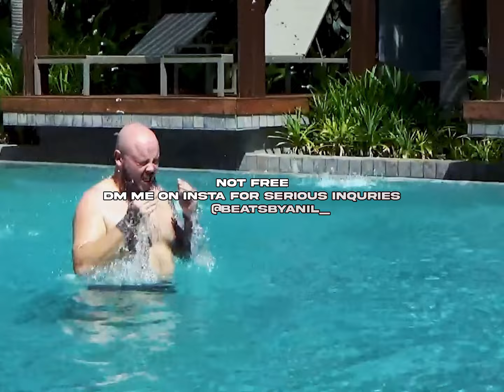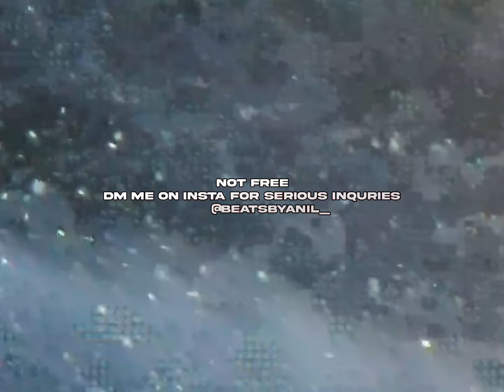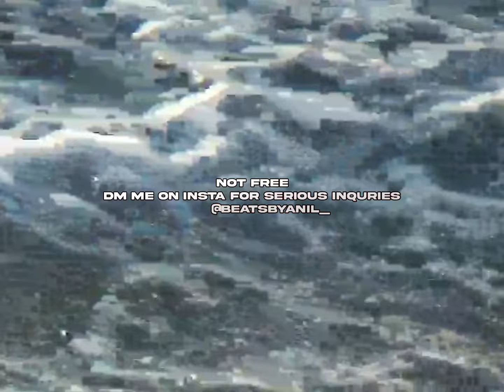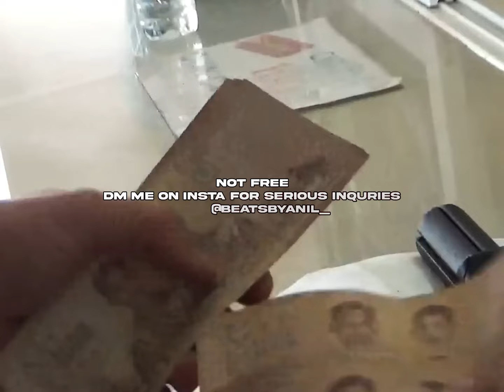Potter Payper X Marnz Malone Type Beat - “ They Say ” | UK Rap Instrumental 2024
Releasing without a lease is not allowed*
⚠️Songs released without lease will be copyrighted
Must Credit ( prod beatsbyanil  )